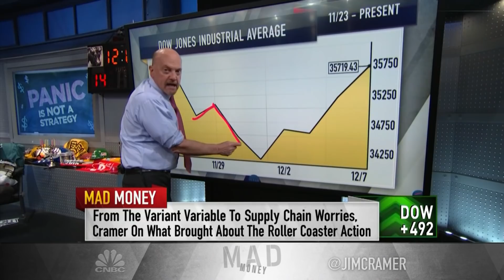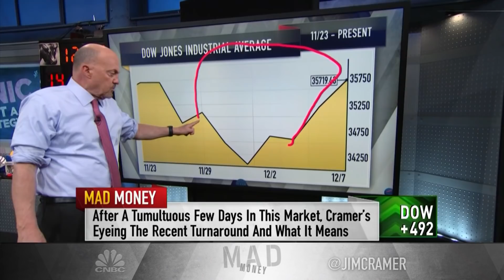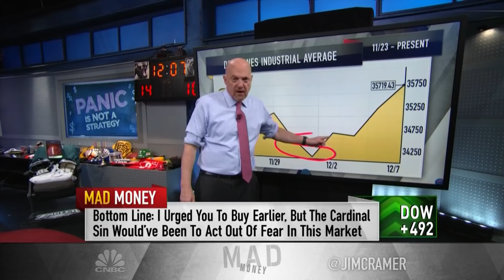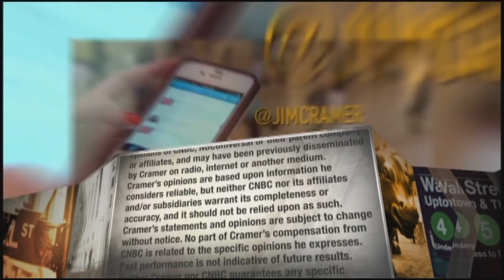Jim Cramer: The market's rally this week shows omicron variant panic was wrong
"Mad Money" host Jim Cramer said Tuesday the stock market's two-day move to begin the trading week shows why it was so wrong to panic about the omicron variant on the day after Thanksgiving. Sign up and learn more about the CNBC Investing Club with Jim Cramer